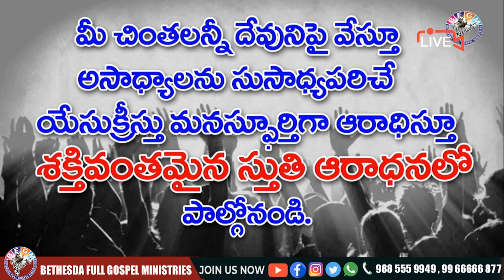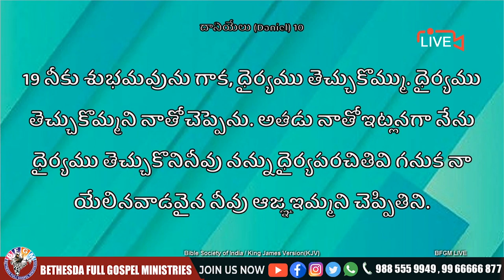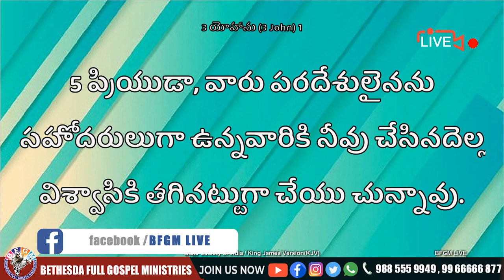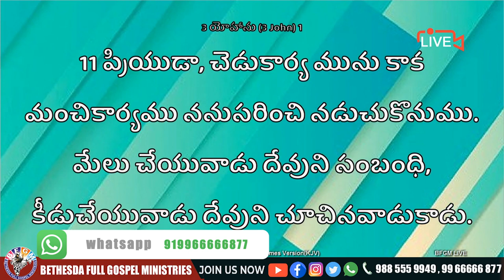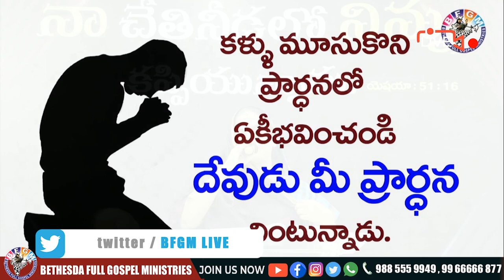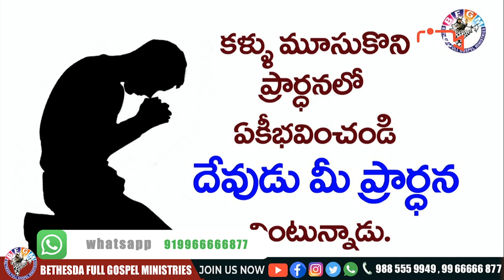🔴 యేసయ్య మనకు తోడుగా ఉంటే... || 05 MAY 2021 || Katuri Moses